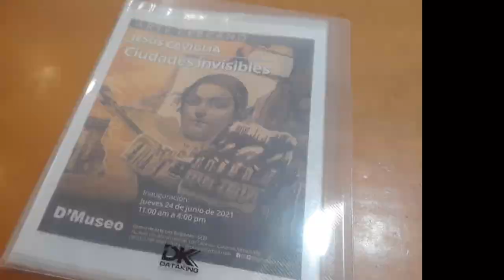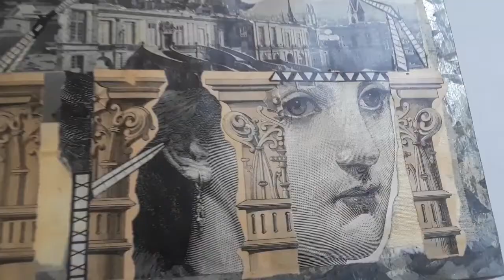Jesus Caviglia, Ciudades Invisibles